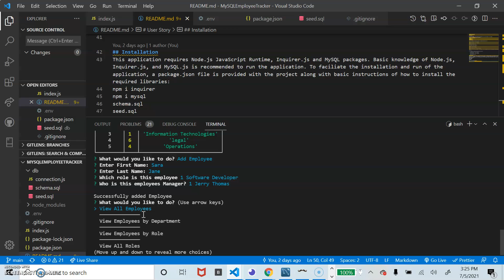Mysql video walkthrough